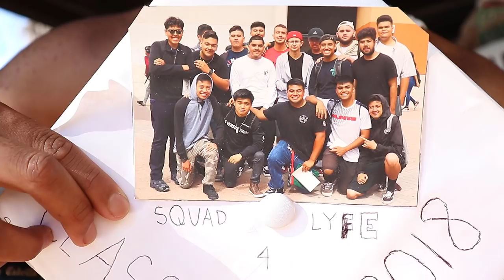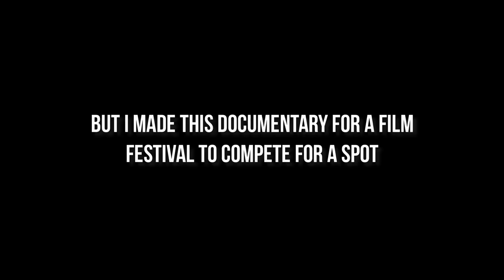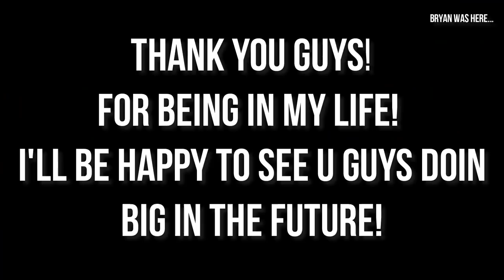I FINALLY GRADUATED! | CABRILLO HIGHSCHOOL MONTAGE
Hey guys after a couple of weeks of not vlogging and making videos! I have finally decided to pull another montage and create a SENIOR MONTAGE to commemorate the best moments of my Senior Year. Enjoy the show!

Thank you guys for enduring this road with me it means a ton! I'm waiting to see where we all end up in the future so I hope we go big!

Comment SOSIG if you read all this :)